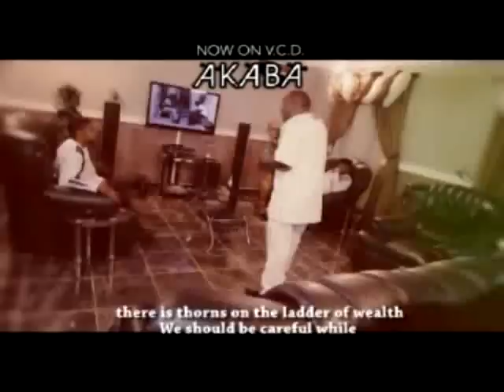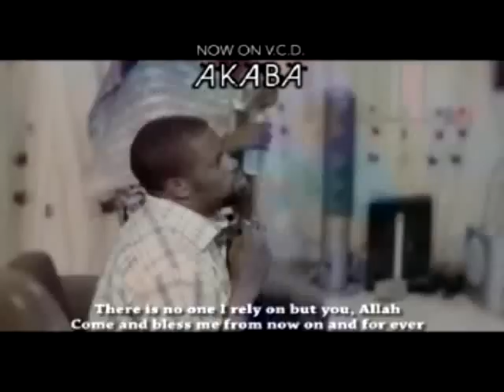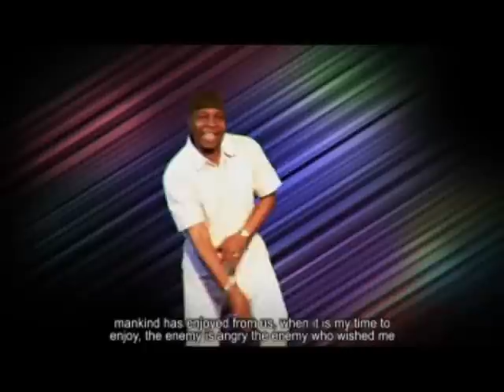'Okun Ebi' by Aminat Ameerat, Alh. Abdul Salami - Latest Yoruba Music 2015